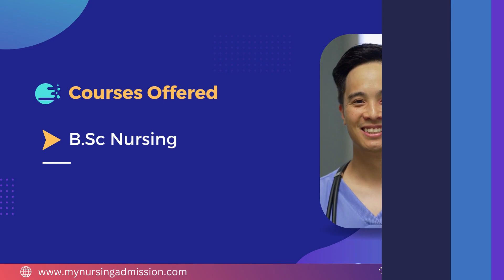Government College of Nursing - Warangal | Nursing Colleges in Telangana | mynursingadmissions.com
The Government College of Nursing is situated in Kakatiya Medical College Campus at Warangal District. The college was established in the year of 2012. The college has good infrastructure and faculty. College provides well experienced teachers and well maintained infrastructure facilities such as well spacious class rooms, laboratory, computer lab, canteen, hostel, etc. A good nurse is the one who can satisfy the patients as well as they think. The college molds the students with the help of well educated teachers comforts the students in such a way that they can achieve their goals at the peak level. The college also provides medical support to the students. The students are safe in hands of the College authority. Parents can contact the college to know about their children.